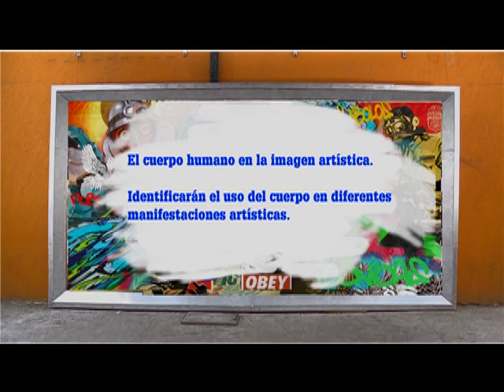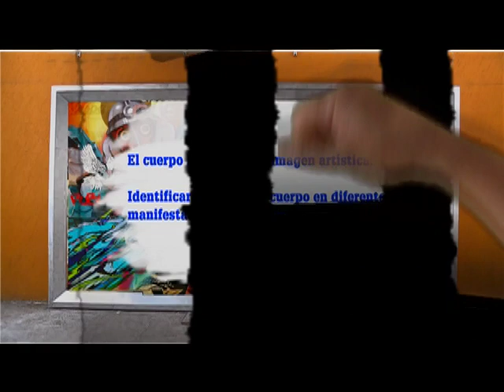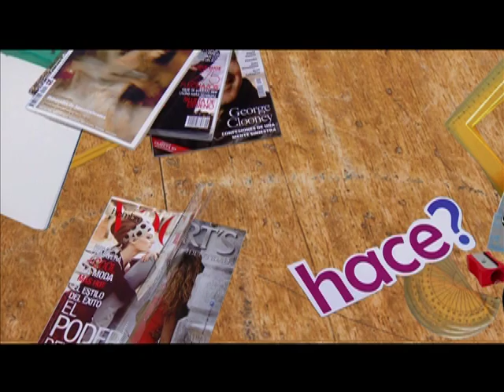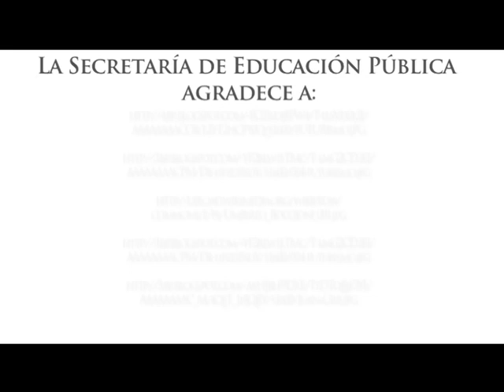MEGA BODY PAINT MÉXICO 8 de Marzo 2014 TV EDUCATIVA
MEGABODYPAINT MÉXICO se realizo por primera ocación el 8 de Marzo del 2014 Con motivo del festejo del día internacional de la Mujer, contando con Artistas de gran trallectoria como Gabriela Sodi, Salvador Cisneros, Jagu Art, Irving Duran, Aletsis Tochtli Guillen, Martin SBK,  Janna Gonzalez, Jaguar Ventura, Ignacio Gutierrez, Muluk Uaxac, Ishmael Flores, entre otros grandes talentos,,, más de 50 pintores y modelos reunidos en un solo evento...
Este magno evento se sumo a las grabaciones para TV Educativa , fomentando las artes visuales sobretodo para los  jóvenes, por ende este vídeo correrá todas las tele-secundarias de los Estados Unidos  Mexicanos.

Dato relevante:
En el 2004 había un total de 6, 680,338 alumnos de secundaria, en escuelas públicas y privadas.

Ese mismo año había 1,231,000 alumnos en escuelas telesecundarias a nivel nacional, lo cual representa el 29.02% de los alumnos que estudian en escuelas públicas a nivel secundaria.

Los cuales se encuentran distribuidos en 16,581 escuelas representando, el 60.6% de la existencia total de escuela secundarias en el país, esto es que de cada 10 escuelas  6 son tele-secundarias.